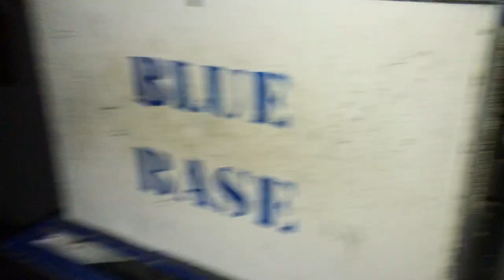Dom's 8th Birthday Party - 2018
Dominic's Birthday 2018th (8th)
Laser Quest